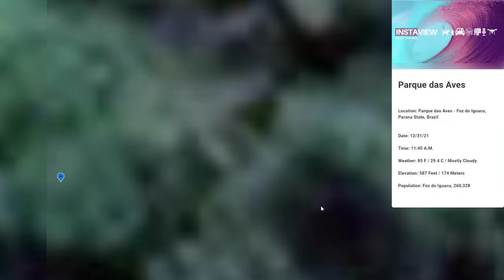Parque das Aves 🇧🇷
Enjoy a walk through Parque das Aves, a bird park located in Foz do Iguacu Brazil.